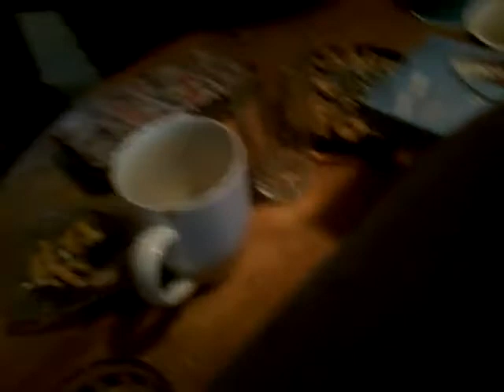Gummy is life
I am going to shout out matty hastey